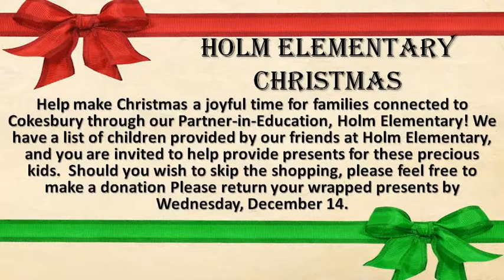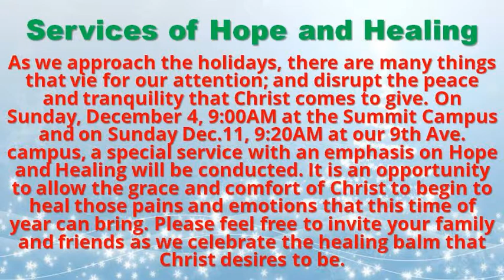Cokesbury Church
Announcements for November 20, 2016